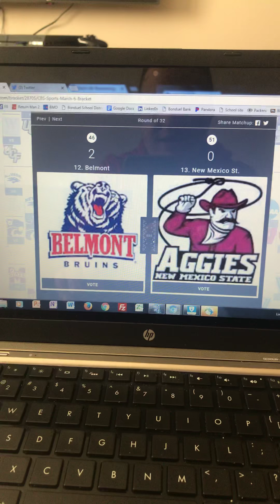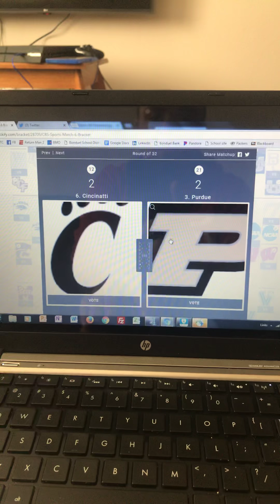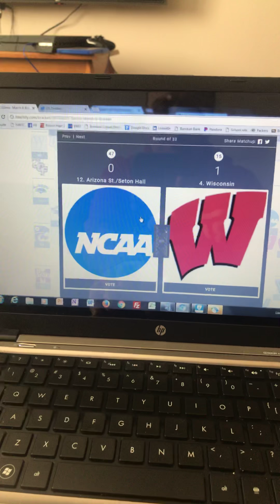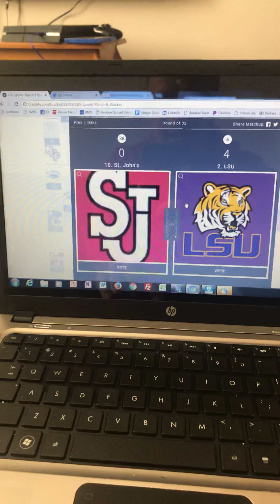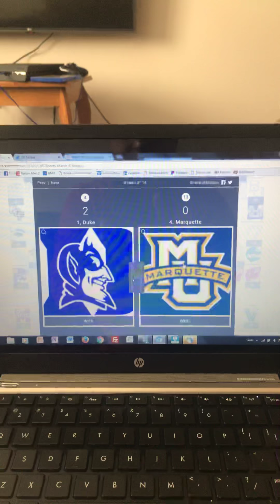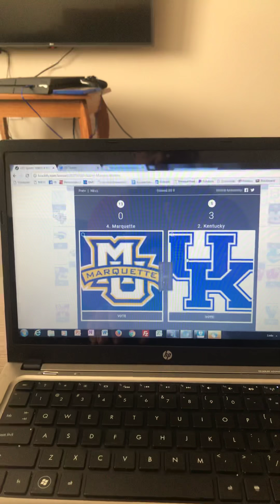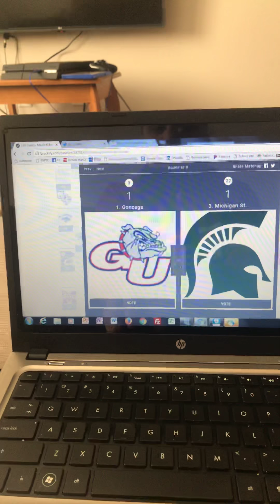CBS Sports- March 6th- Video #2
The remaining predictions for the March 6th CBS Sports Projection Bracket.